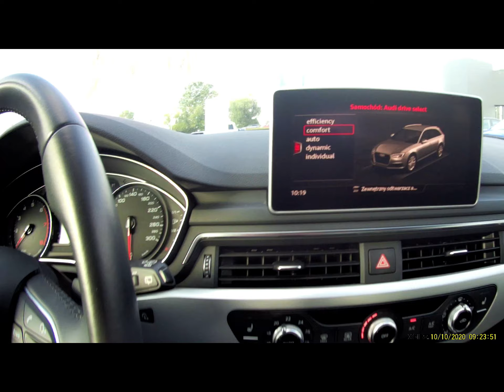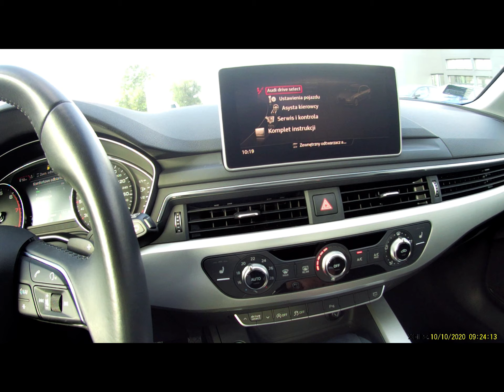Prezentacja Audi A4 2.0TFSI S-Line 2018